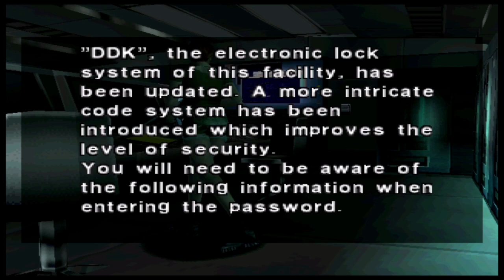Dad Gamez Plays: Dino Crisis (poorly) Part 2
More backtracking and frustration. But progress!